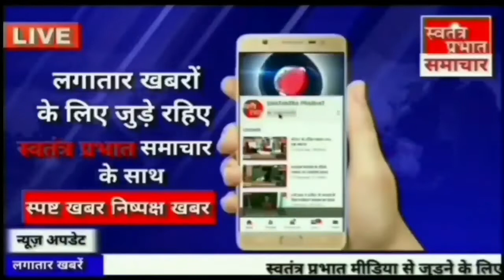रमेश यादव स्वतंत्र प्रभात ब्यूरो की तरफ से दीपावली की हार्दिक सुभकामनाये